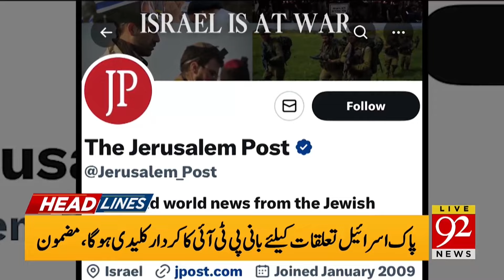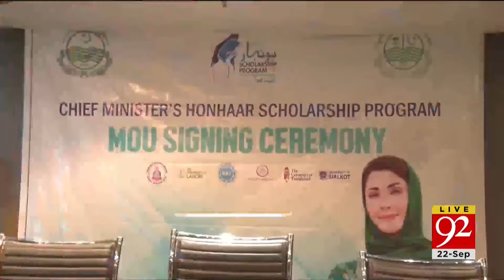PTI New Plan Came Out After Lahore Jalsa | Headlines 10 PM | 92 News HD